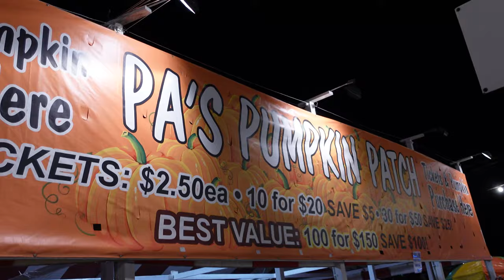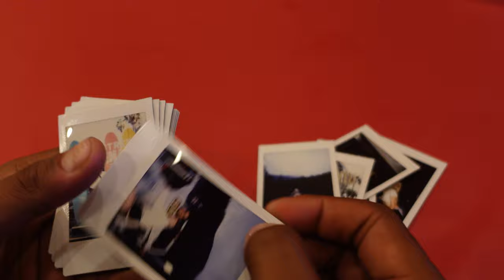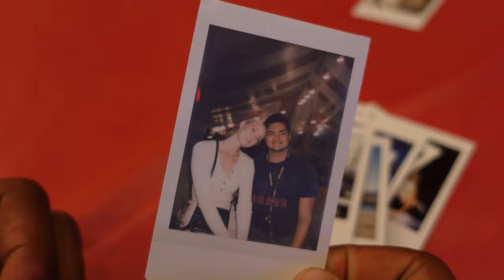VLOG - Shopping, Drama & LA Pumpkin Patch